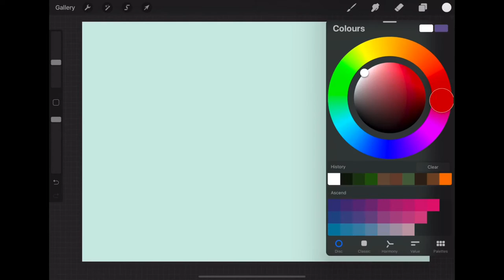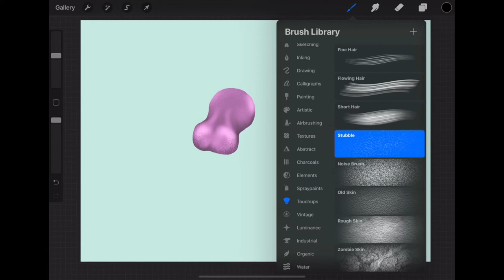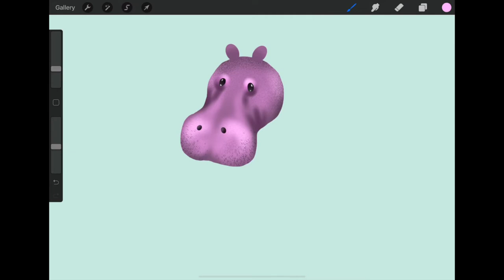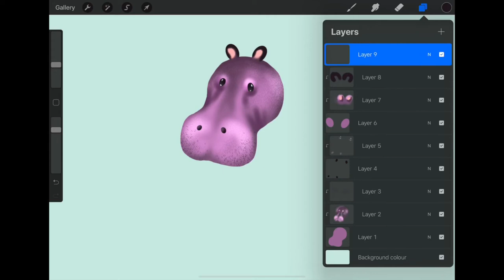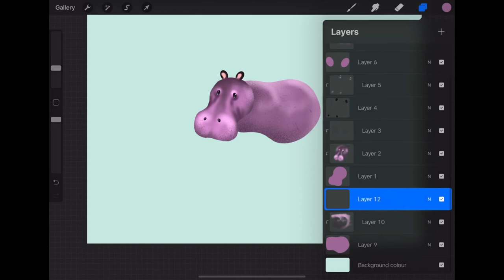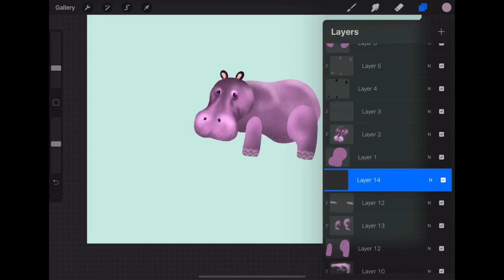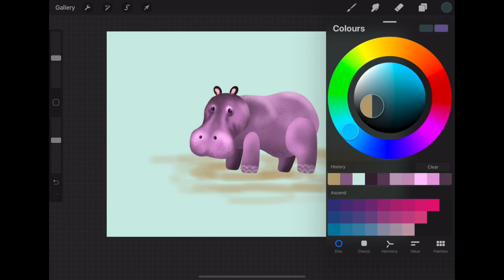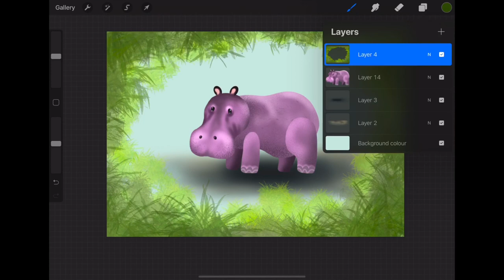EASY DIGITAL ILLUSTRATION | Cartoon Hippo Time-lapse | Procreate on iPad Pro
In this video, I will be drawing a simple cartoon hippo. For a more cartoonish look, I used deep purples to colour in the hippo. 🦛

✏️You can also use coloured pencils (or other mediums) to follow along if you do not have any digital device that supports digital drawing.